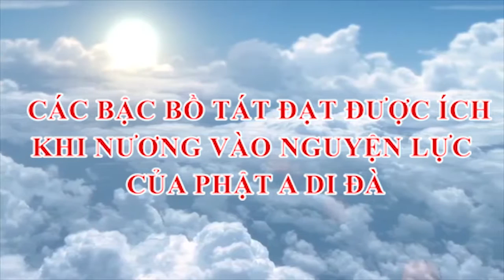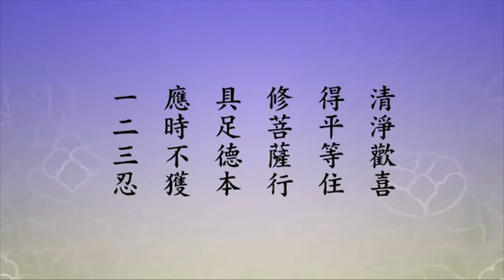Sự Lợi Ích Của Bồ Tát Khi Nương Vào Nguyên Lực Của A Di Đà Phật